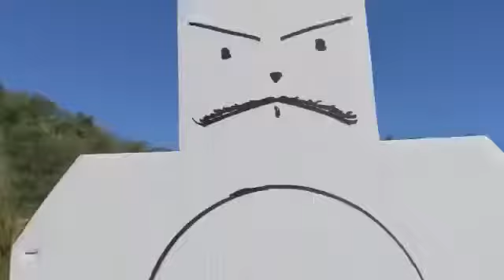Defensive Pistol Training